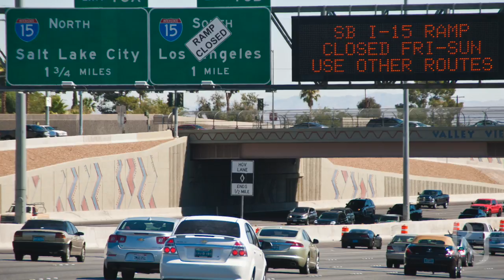Las Vegas News for Wednesday, October 26th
1. Car-nado is getting underway today. Starting at 10 pm tonight, the Nevada Department of Transportation will be closing major ramps connecting I-15 and US-95 to widen the Spaghetti Bowl interchanges. Maps of the closures and alternate routes are on reviewjournal.com
2. Nearly 10,000 people in Las Vegas are without power this morning. The outage near East Sahara and South Sloan was reported at 6:25 a.m. NV Energy says the outage is due to an equipment issue, and the company estimates power will be restored by 10 a.m.
3. A local middle school teacher was arrested last week for theft charges. Justin Klarer was a band teacher at Leavitt Middle School and was arrested after about $1200 raised for a school band trip went missing. A spokeswoman with the school said Klarer resigned Monday and court records show he will have a preliminary hearing at the end of the month.
For all your Las Vegas news and much more, visit reviewjournal.com